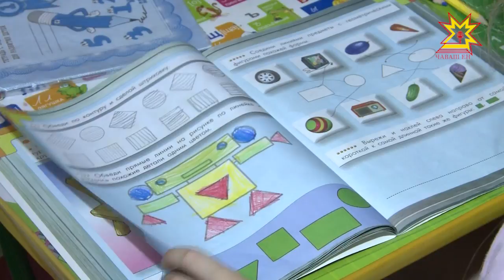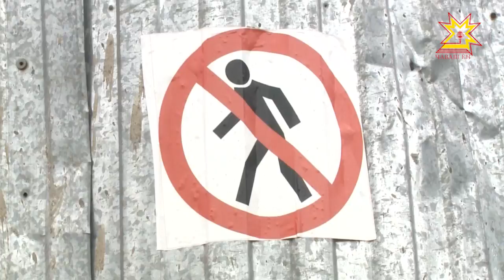Состоялась 13-я сессия Государственного Совета Чувашии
13-я сессия Государственного Совета Чувашии рассмотрела 13 вопросов повестки дня. О наиболее важных — в нашем репортаже.